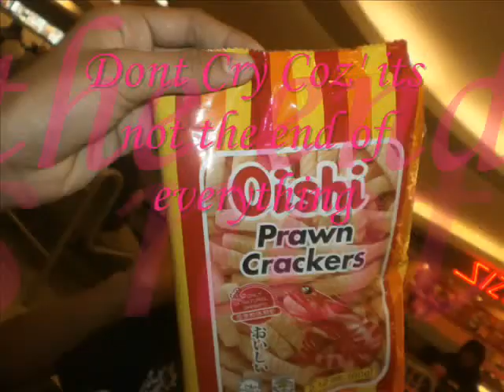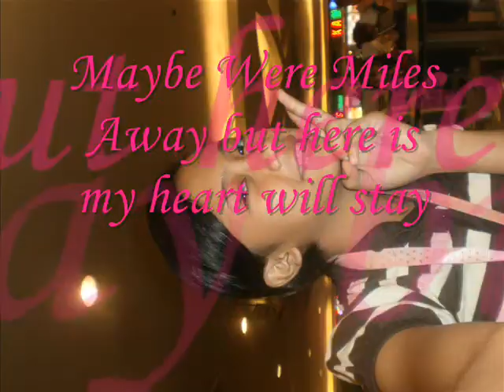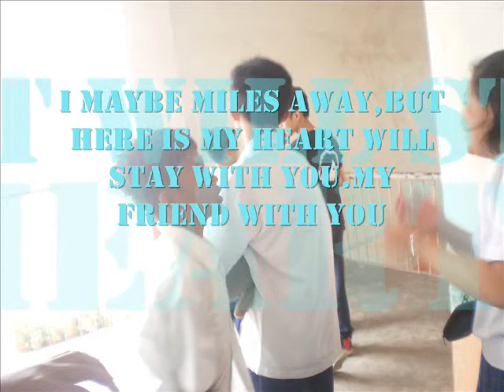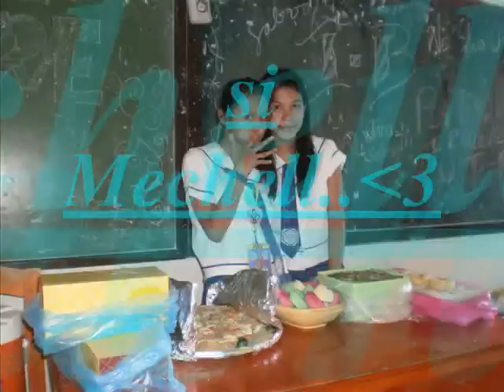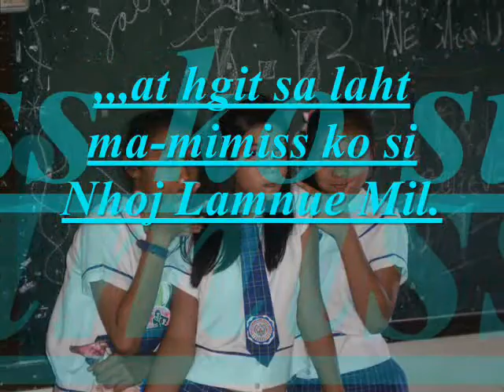Farewell w/ lyrics- "I-B" CZHS II batch 2010-2011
bye...wan.bi. love you...study hard...God Bless. !!! muah!!!